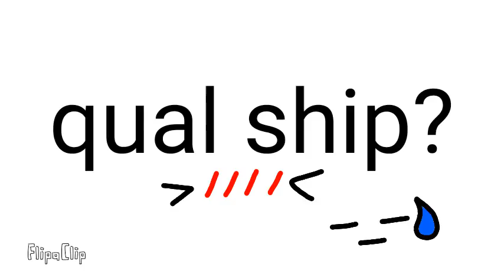Qual escolho?(ler descrição)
Vocês tem de escolher uma pessoal das que aparecem no video